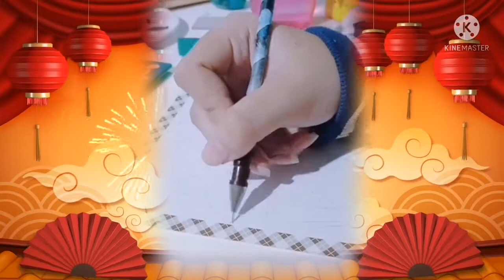Architecture Painting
Architecture Painting krisha Painting